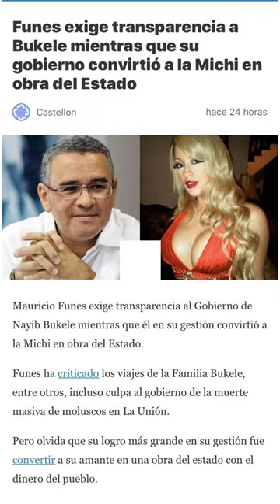LO QUE NO SABIAS DE LA MICHI, AMANTE DE MAURICIO FUNES P3